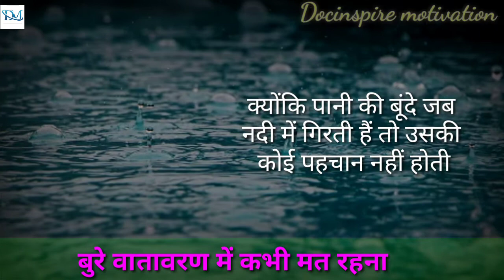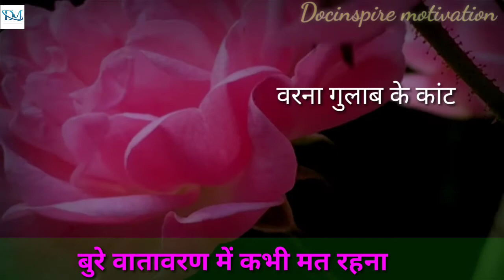यदि आप भी ऐसी जगह पर हो तो छोड़ दो 🤔 | powerful Inspiretional speach by Docinspire motivation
In this Chanel you will always get motivational and inspiretional video if you want to change your life and you are not able to choose your goals you should watch this video

my queries-

Hindi motivation short
short motivation Docinspire motivation
best motivation in Hindi  study motivational video  life changes motivation speach
motivation video  inspiretional video
motivation for students
motivation for sad people
short motivation
short whatsapp status video